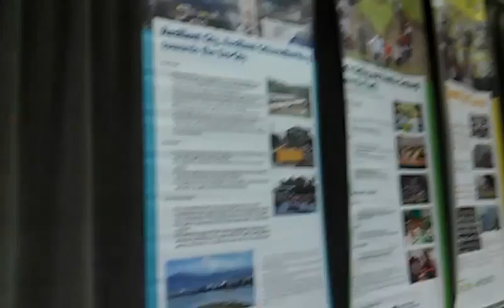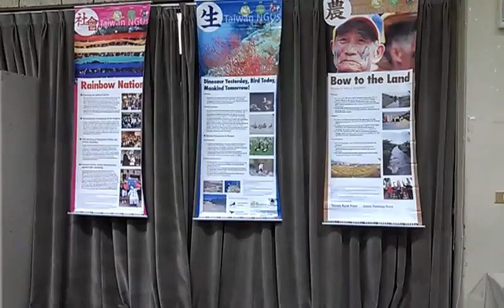王俊秀介紹會場的展品VIDEO0309